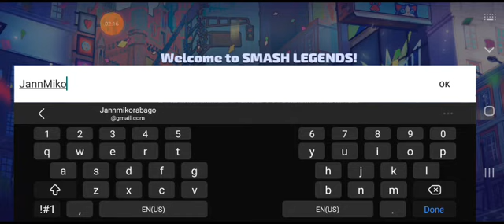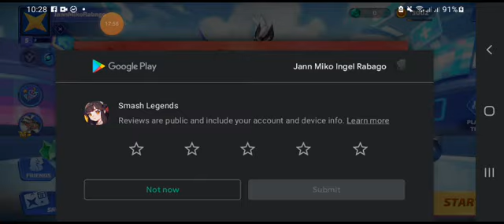Smash Legends (Mobile gameplay)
Hi! My name is Jann Miko Ingel Rabago! Currently, I am just a regular college student chilling whenever he can.

I am aspiring to become a physician and medical scientist one day and I want to find friends and people that share the same interests and love for medicine (both the study and practice of it) as I do!

This is my playthrough for: Smash Legends.
I am planning for an episodic gameplay series for this mobile game because I really enjoyed it!

If you have any other game suggestions, please leave them down on the comment section, as well.
Also, you can add me in your gaming group if you want; I am wishing to be part of a group of players who want to make the best gaming experience they can have with one another.

I will be happy and pleased to talk with anyone who watches my gameplay recordings! 😄

Here is a Facebook page I created for my gaming content